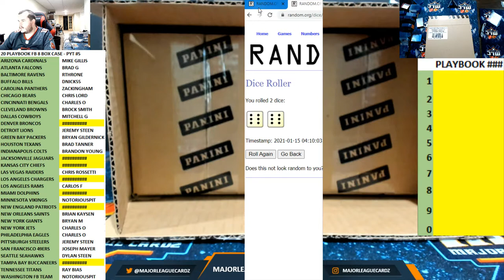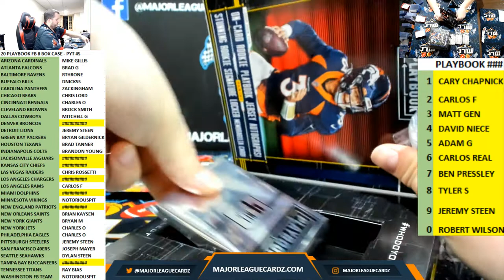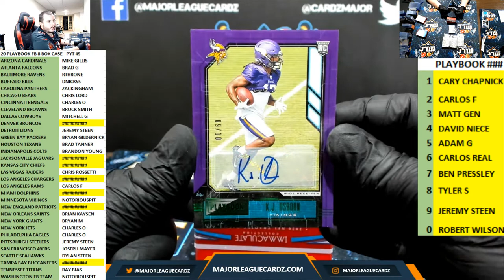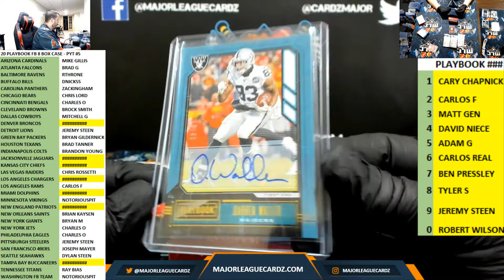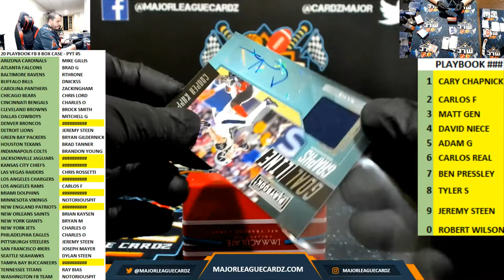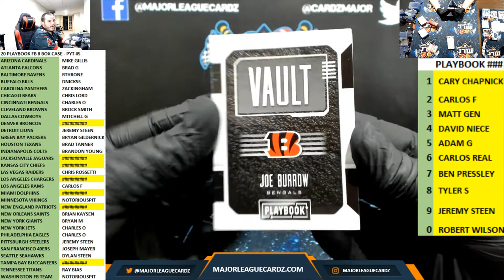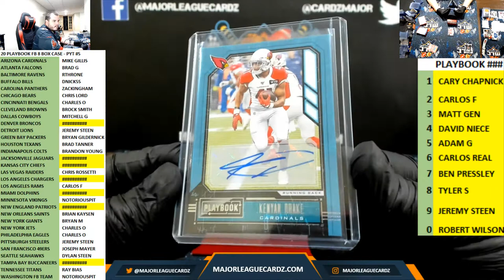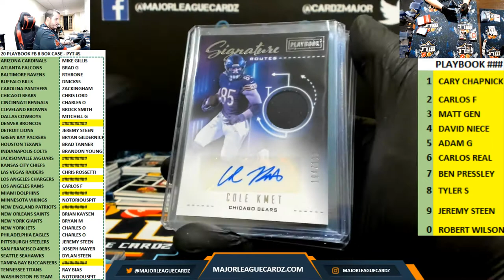20 PLAYBOOK FB 8 BOX CASE - PYT #5